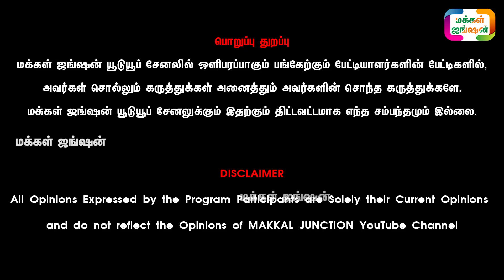குறைந்த விலையில் விவசாய கருவி TVS - பைக் TROLLY || பண்ணை வாகனம் || AGRICULTURE BIKE TROLLY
NANDHAKUMAR,
SRI DHANALAKSHMI LATHE WORKS
நந்தகுமார்
தனலட்சுமி லேத் ஒர்க்ஸ்
அரை டன் வரை ஏற்றலாம்  விவசாய டிவிஎஸ் பைக் ட்ராலி
AGRICULTURE BIKE TROLLY
பண்ணை வாகனம்

மக்கள்ஜங்ஷன் - MAKKALJUNCTION

21 நாட்களில் அதிக வருமானம் தரும் ஒரே தொழில் LINK கீழே